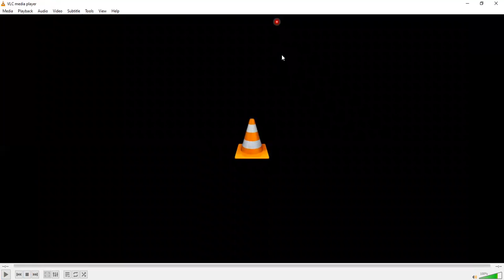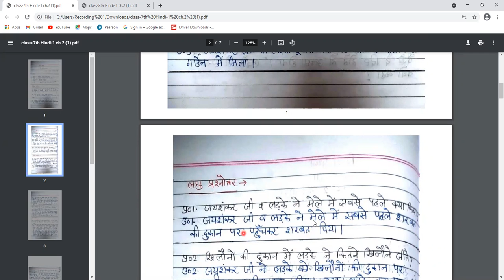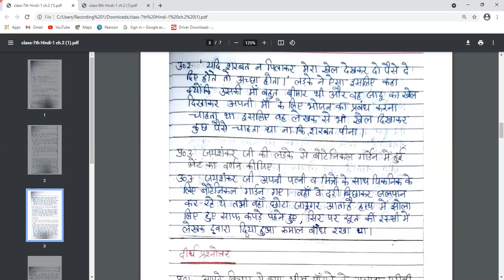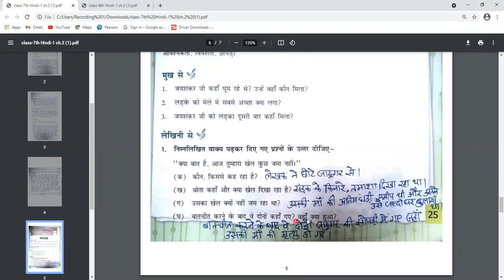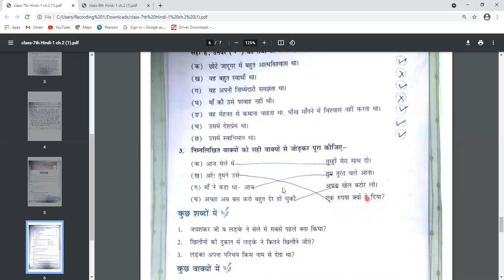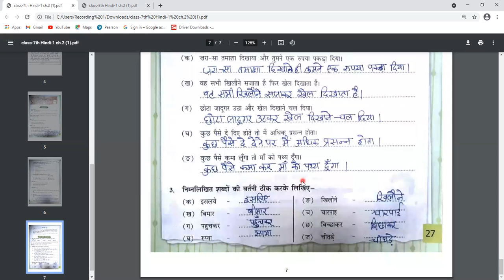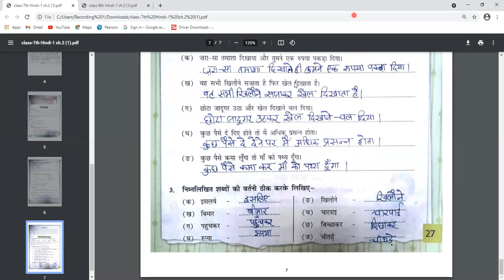छोटा जादूगर (Chapter - 2)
Class - VII - Hindi - Online Class 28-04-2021 by Neeta Ma'am (LPS)